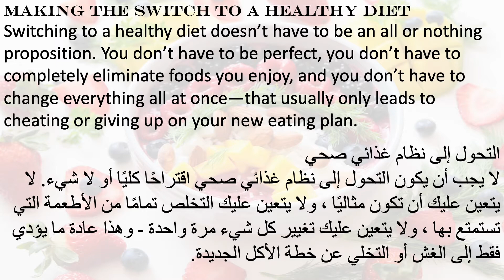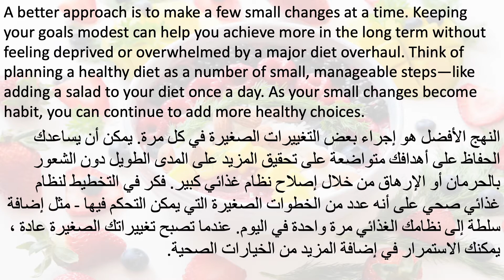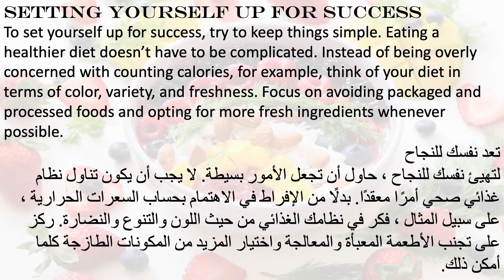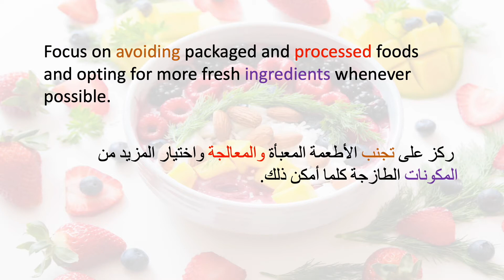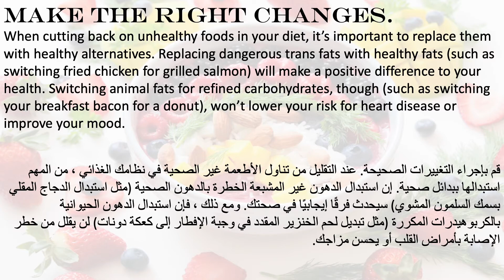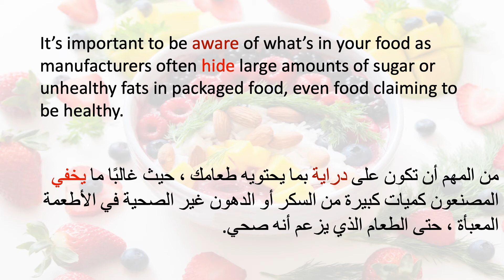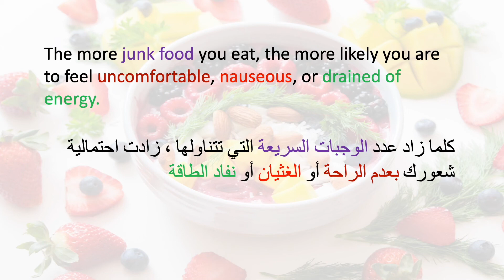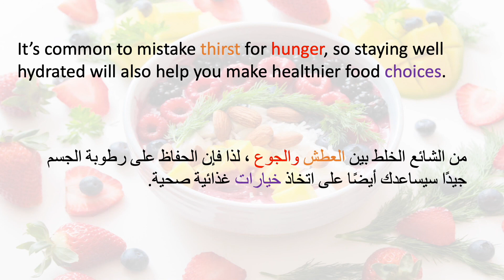سلسلة تعلم اللغة الانجليزية عن طريق النصوص المترجمة 6 نظام غذائي صحي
Learning English through translated texts to Arabic.
  تعلم الانجليزية عن طريق النصوص المترجمة للعربية